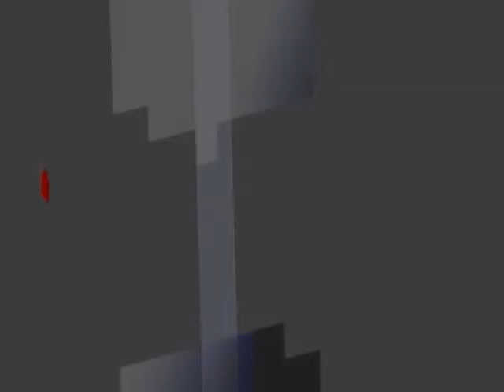به رنامه ی تایبه ت . وتوویژی نیوان لایه نه کوردییه کان و کوماری ئیسلامی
وتوویژی نیوان لایه نه کوردییه کان و کوماری ئیسلامی